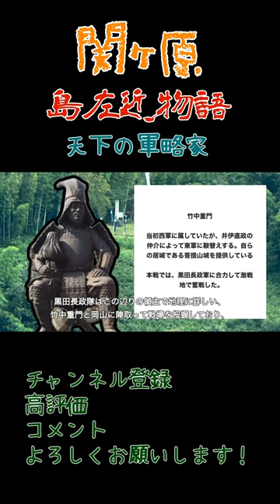関ヶ原 島左近物語 天下の軍略家 関ヶ原では石田三成の軍師として活躍した武人。